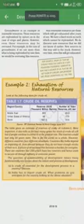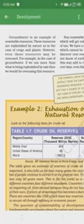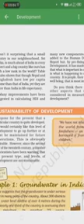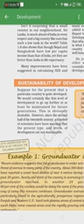Emmanuel School/10th Class Social Science (Eco)/Day 16.